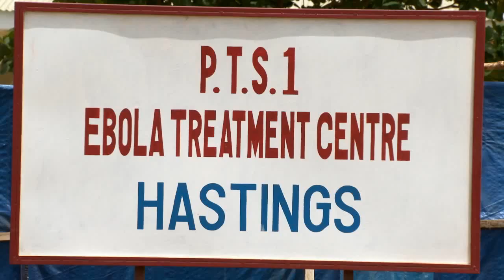The Important of Ambulance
A short video by  Islamic Action Group(ISLAG) Coordinator Dr Ramadan Jalloh and Christian Action Group(CHRISTAG) Coordinator Rev Christiana Sutton-Koroma: Network members of FOCUS 1000 on the importance of the use of ambulance.